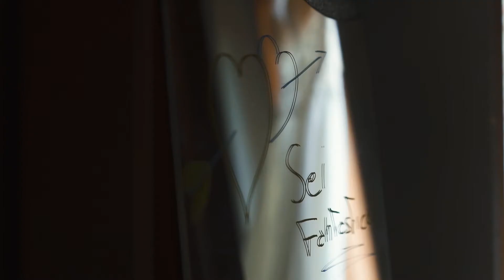Giacomo & Laura - Cinematic Film in Fabriano and Perugia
Matrimonio Giacomo & Laura
video by FotoLogica Claudio Quevedo

STRUMENTI DI LAVORO:

• Sony A7R III
• Sigma Mount MC-11
• Sigma 24-70mm f2.8
• Samyang 50mm f1.4
• Samyang 14mm f2.8
• Mavic Pro Combo
• Dji Ronin S